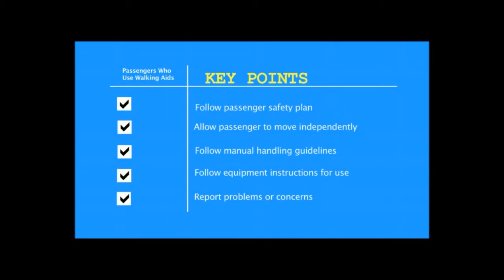MiDAs Gold 1 Accessibility Clip 15 Passenger Who Use Walking Aids steadied on ramp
Minibus Driver Awareness Scheme (MiDAS)

Originally developed by Hampshire County Council, MiDAS is the Minibus Driver Awareness Scheme and is administered nationally by the Community Transport Association (CTA).  It is a registration-based scheme that has been designed to enhance minibus driving standards and promote the safer operation of minibuses.

Extra Training is available for drivers who have passengers with mobility problems